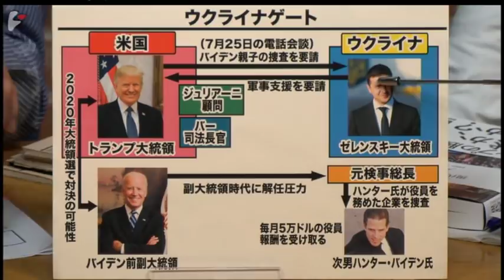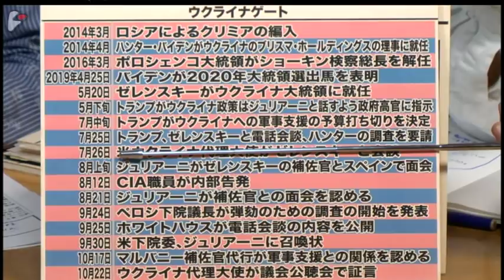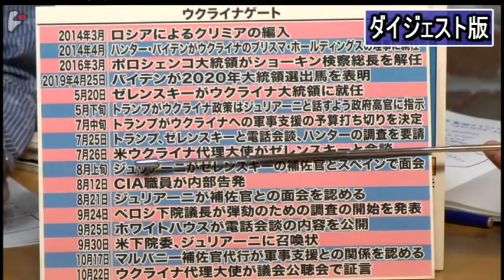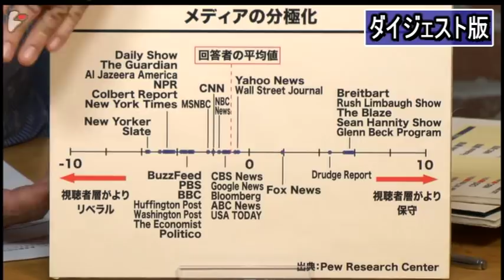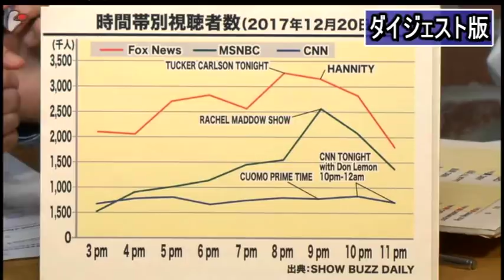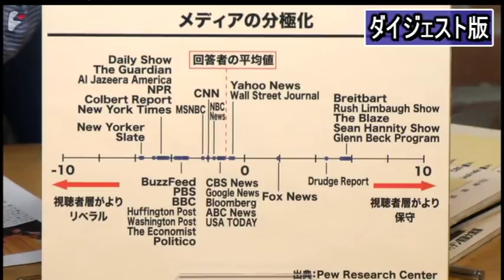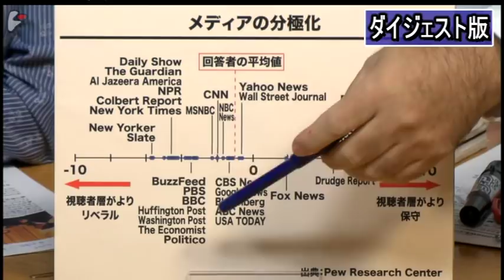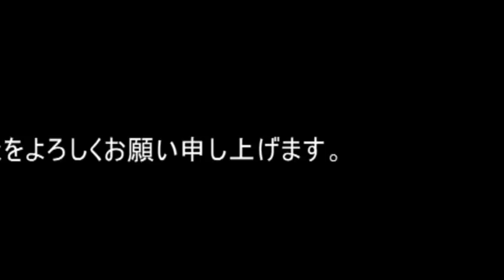【ダイジェスト】津山恵子氏、前嶋和弘氏：アメリカのメディアはいかにトランプと戦ってきたか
ゲスト：津山恵子氏（在米ジャーナリスト）、前嶋和弘氏（上智大学総合グローバル学部教授）

　ワシントンでは野党民主党が主導するトランプ大統領に対する弾劾手続きが着々と進んでいる。大統領の弾劾は約250年のアメリカの政治史上でも3度しか前例がない、いわば歴史的な一大事だ。にもかかわらずそれほど大きなニュースになっていないのはなぜか。

　今回の弾劾は大統領がウクライナに対する軍事援助と引き換えに、2020年の大統領選で脅威となる可能性のある政敵の民主党バイデン元副大統領親子の不正に関する調査を要求するという、職権乱用の嫌疑が懸けられている。もし嫌疑が立証されれば、個人の政敵を追い落とす目的で大統領の外交権限を乱用したことになり、不正行為としてもかなり重い部類に入る。

　実際、政権が誕生して以来、トランプ大統領はこれまでの常識ではあり得ないような数々の不祥事やスキャンダルに塗れながら、失脚を免れるばかりか、一定の支持率を維持し続けてきた。数々の差別的発言は言うに及ばず、顧問弁護士を使って愛人関係にあった元ポルノ女優に手切れ金を払わせた事実も表面化しているし、個人の納税記録の提出も拒んだままだ。政権発足から3年も経たないのに、国務長官、国防長官、司法長官、FBI長官など主要閣僚を含む政権幹部の辞任が後を絶たない一方で、局長以下はいまだに成り手がいないために空席のままになっているポストが半数近くも残っている。

　とにかくこんな政権は誰もみたことがない。これまでの常識でいけば、政権が5回や10回は飛んでも不思議ではないと言っても過言ではないほど、トランプ政権は数々のスキャンダルや不祥事に塗れながら、これまでこれを難なく乗り切ってきた。

　アメリカ政治が専門で政治とメディアの関係を研究している上智大学の前嶋和弘教授は、この「トランプ現象」や「ニューノーマル」と呼ばれる現象の背後には、メディアの分断があると指摘する。インターネットが普及する以前から多チャンネル化が進むアメリカでは、メディアが民主と共和、左と右、リベラルと保守にくっきりと色分けされ、一般市民は自分の政治信条と親和性の高いメディアからしか政治の情報を得なくなっている。実際、保守派の大半はフォックス・ニュースなどの右派メディアしか見ていないし、リベラル派はMSNBC、CNNなどの左派メディアのみから情報を得ていることが、世論調査でも明らかになっている。

　今回の「ウクラナゲート」にしても、既存のマスメディアやCNN、MSNBC、ニューヨーク・タイムズなどリベラルメディアの視聴者、読者の大半は前代未聞の職権乱用スキャンダルとして認識しているが、フォックス・ニュースやラッシュ・リンボーショーなどから情報を得ている保守派にとっては「ウクライナゲート」なるものは民主党もしくはリベラル派のトランプ追い落としのための陰謀に過ぎないということになる。

　インターネットの普及で更にメディアの多チャンネル化が進み、その結果、いっそう分断が進んだアメリカでは、もはや「マス」などというものは存在しない。かつて3局で全米を独占していた全国ネットの3大ネットワークですら、一桁台の視聴率を必死で取りにいかなければならなくなっているのが、今日のアメリカのメディアの実情なのだ。

　今日のアメリカには、政治や社会の現状に強い不満を持ち、どんなひどいスキャンダルがあってもトランプを支え続ける鉄板トランプ支持層が、3割強存在すると言われる。本来は2大政党制のアメリカで大統領は3割台の支持では当選できないが、メディアによる情報空間の分断が社会の分断を生んでいる今日のアメリカでは、有権者の3割というのは巨大な塊だ。リベラル派がトランプを叩けば叩くほど、この鉄板支持層はより強固になるという面すら持っている。

　このような状況を見ると、アメリカのメディアで多チャンネル化や多様化が日本より進んでいることが、かえってメディア、ひいては社会の分断を加速させているようにさえ見えるところはある。実際、トランプ大統領自身、仲の良いジャーナリストがキャスターを務めるフォックス・ニュースの番組にはたびたび出演し、メディアの分断を巧みに利用してきた。

　しかし、在米ジャーナリストでアメリカのメディア状況に詳しい津山恵子氏は、ホワイトハウスが反トランプの色を前面に押し出した報道を続けるCNNに記者に対する記者証の発行を拒んだ時は、フォックスなどの右派系のメディアも共同戦線を組んでホワイトハウスに抗議をした結果、CNNが記者証を再交付された事例を例に取り、アメリカのメディアも最後の一線ではジャーナリズムの原則は失っていないと指摘する。

　翻って日本では、アメリカと比べるとメディアの多様化は一向に進んでいない。日本の権力中枢の報道は依然として日本新聞協会加盟社しか加入できない内閣記者会と呼ばれる記者クラブと官邸報道室の談合によって「円滑に」運営されている。そのため、東京新聞の望月記者のような例外中の例外を除けば、政権と記者の表だった対立や対決などというものは一切存在しない。

　しかし、本当に分断されているのは、どっちなのだろうか。参入障壁が低いため多くのメディアが市場で群雄割拠することになった結果、そこにつけ込んだ政権がメディアの分断に成功している現在のアメリカと、メディアが丸ごと権力に取り込まれているが故に、対立が表面化しない日本とでは、どっちがまともなのだろうか。日本ではメディアの劣化のために実際は厳然と存在する利害対立が表面化しない、あるいは隠蔽されているだけではないのか。

　今週のマル激ではアメリカ政治とメディアに詳しい前嶋、津山両氏をゲストに迎え、アメリカのメディアの分断の実態やトランプとアメリカのメディアがどう戦ってきたかを検証した上で、日本の政治とメディアの関係との対比などを、ジャーナリストの神保哲生、社会学者の宮台真司が議論した。

津山 恵子（つやま けいこ）
東京都生まれ。1988年東京外語大学フランス語学科卒業。同年共同通信社入社。経済部、ニューヨーク特派員などを経て2007年独立。同年よりニューヨーク在住。著書に『「教育超格差大国」アメリカ』、『カナダ・デジタル不思議大国の秘密』など。

前嶋 和弘（まえしま かずひろ）
上智大学総合グローバル学部教授
1965年静岡県生まれ。90年上智大学外国語学部卒業。同年中日新聞社入社。94年退職。97年ジョージタウン大学大学院政治学部修士課程修了。2007年メリーランド大学大学院政治学部博士課程修了。文教大学准教授などを経て14年より現職。著書に『アメリカ政治とメディア』、共著に『現代アメリカ政治とメディア』など。